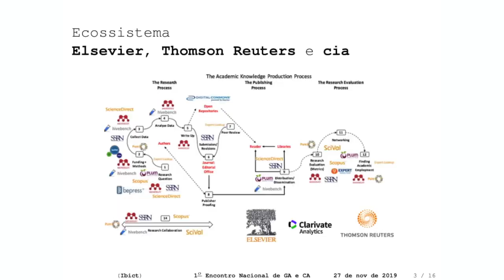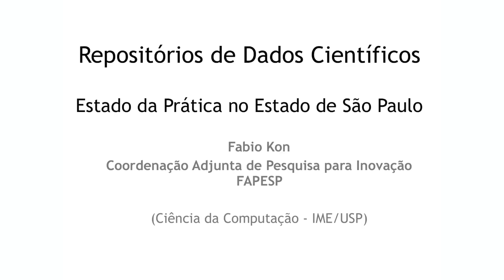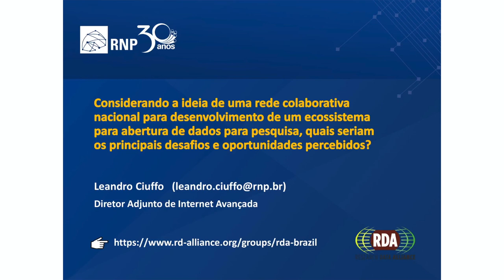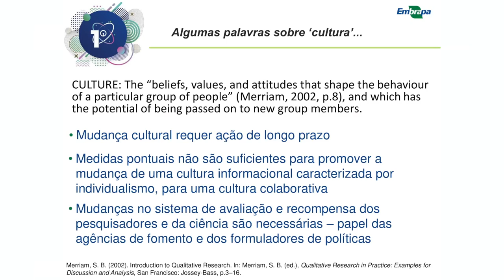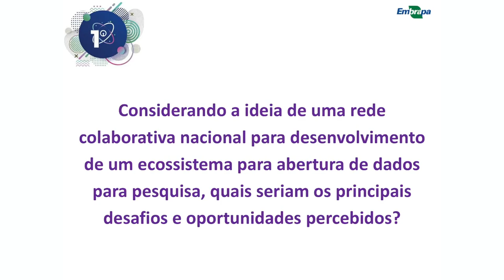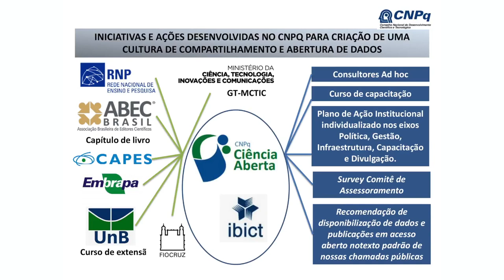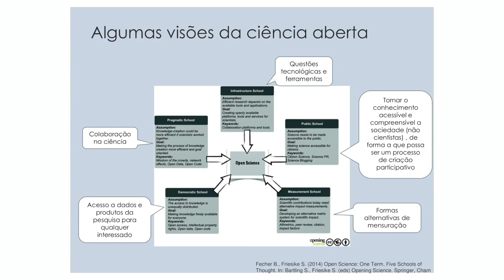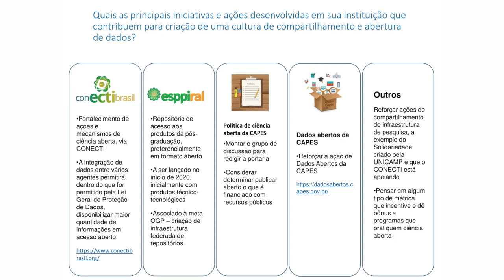Roda de conversa Desenvolvendo um ecossistema para abertura dos dados de pesquisa no Brasil